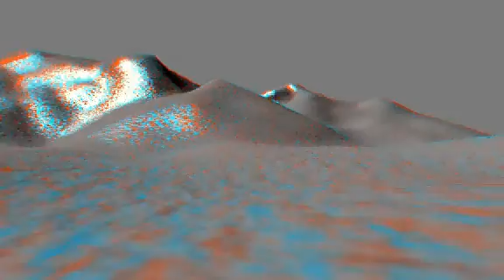Blender 3D/After Effects Anaglyph test (3D Glasses)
(Red-Blue 3D glasses needed)

Low-res anaglyphic/stereoscopic imagery test render from a 3D camera rig in a Blender model. Nothing pretty, just a proof of concept.